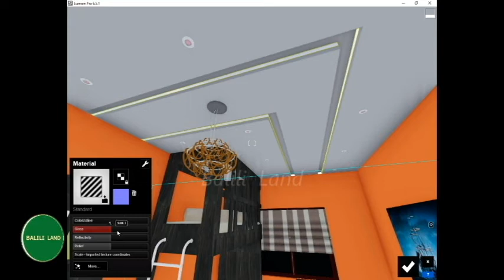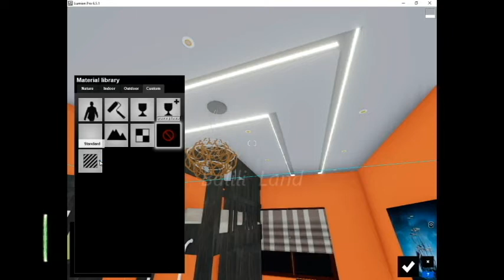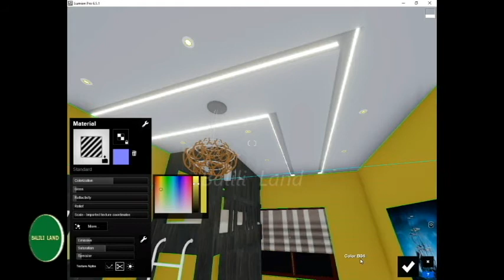How to make a Cove Ceiling Light & Pin Light Lumion Tutorial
3d Ceiling Light and Pin Light Tutorial "The Making"

Music CTTO